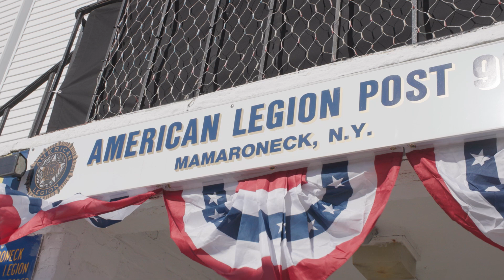Veteran's Day American Legion Post 90